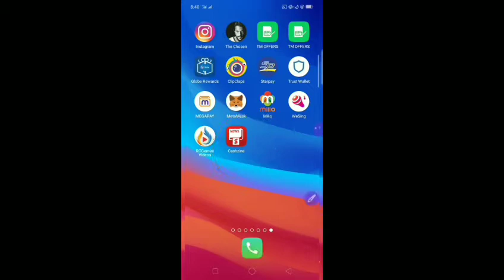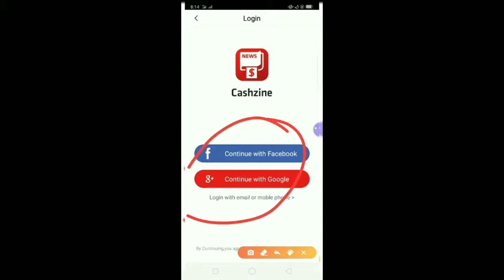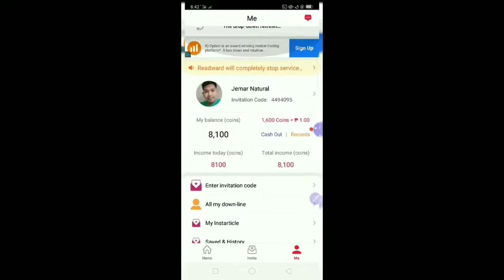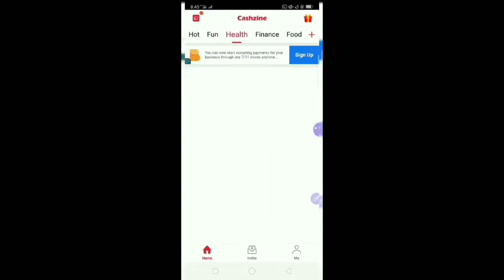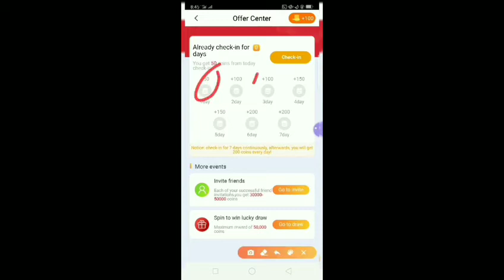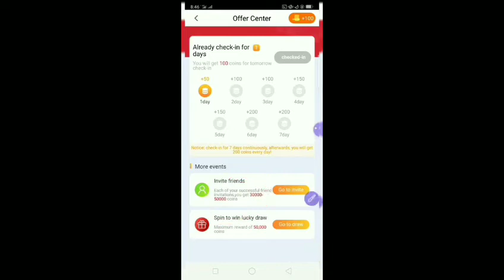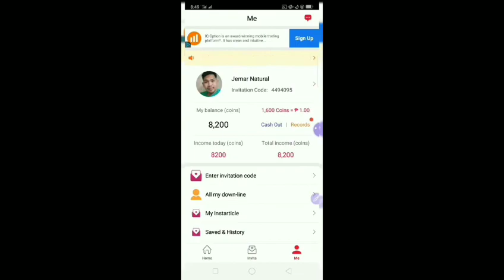Earn 400 to 1000 pesos in CASHZINE |no invite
Maraming salamat po sa panonood nyo sakin